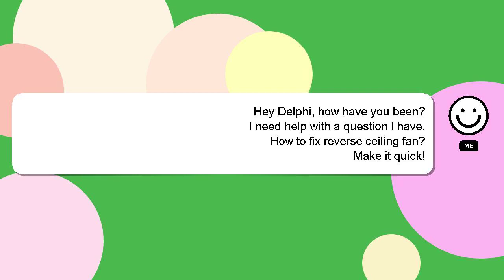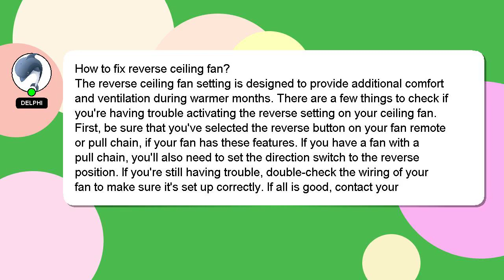How to fix reverse ceiling fan?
A brief introduction of myself, Nice to meet you, I am Delphi. I am capable of providing answers to your questions. - How to fix reverse ceiling fan?

If you have more specific query you can comment or chat with me  and let me know your queries. Your answer will be recognized and appreciated, and I will 'heart' it to show my appreciation.

*2 What we are experimenting :*